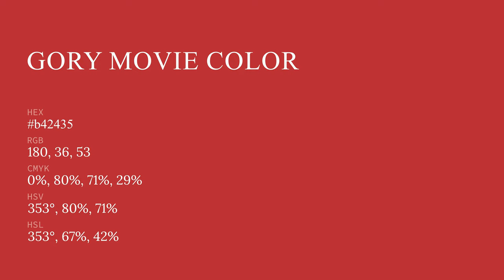Gory Movie color b42435 hex color - Red color - Cool color b42435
What color is Gory Movie ? b42435 hex color - Red color - Cool color b42435

Hex b42435 Color Code is also known as Gory Movie color.